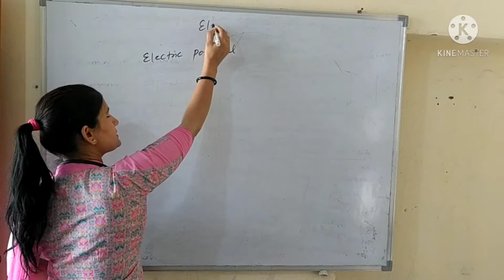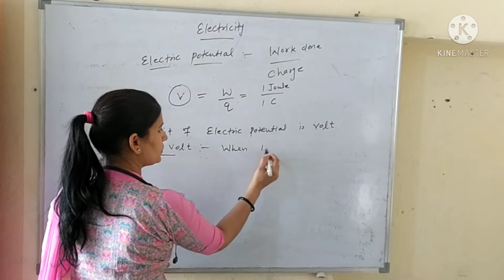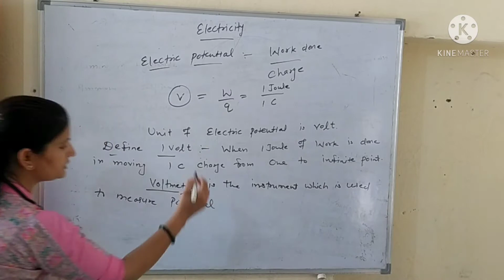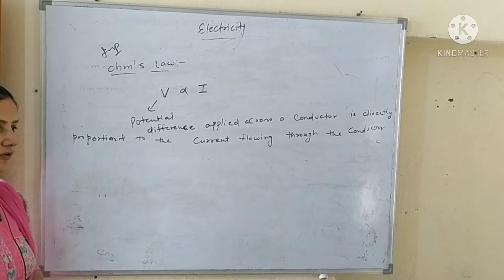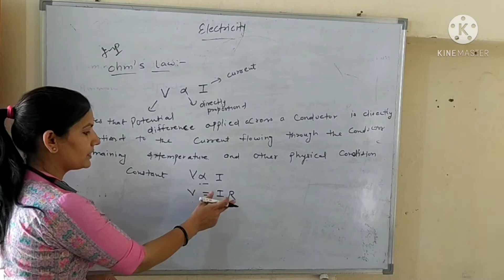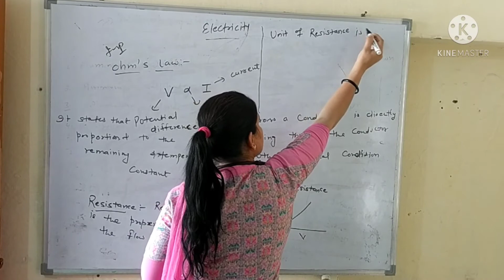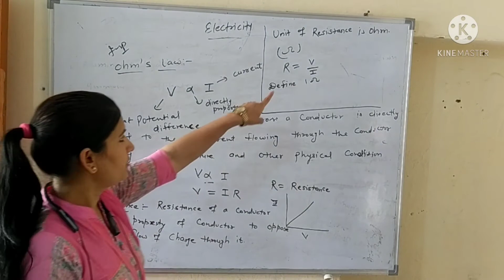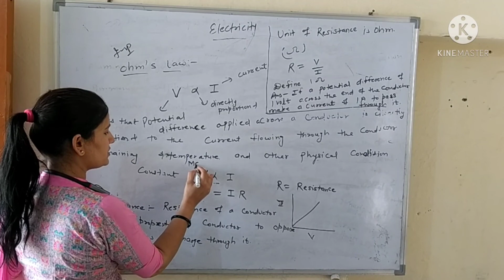Ohm's law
Electricity X class